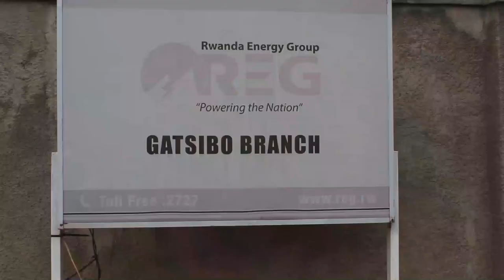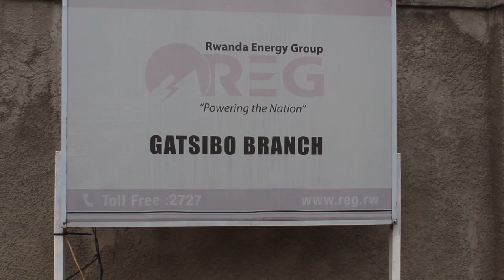Umurambo wagaragaye mu ruzi rwa Nyabarongo